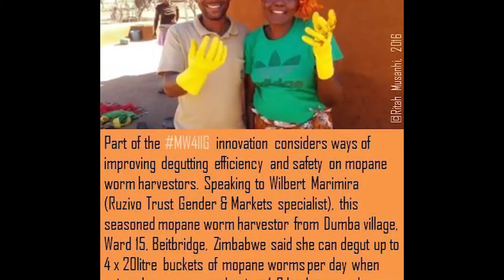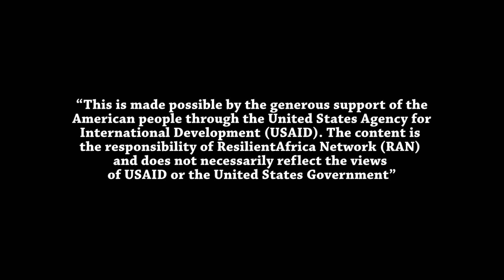4 Mopane Worms SA